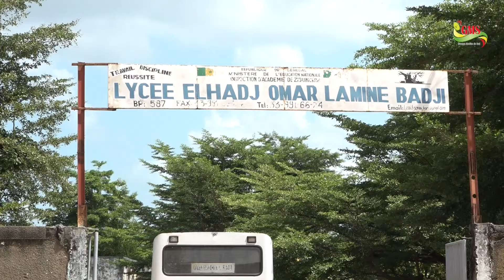WLF ÉDUCATION : RENTRÉE TIMIDE DES ENSEIGNANTS